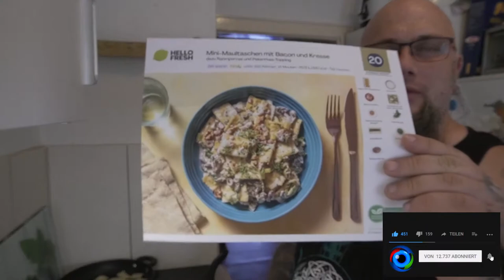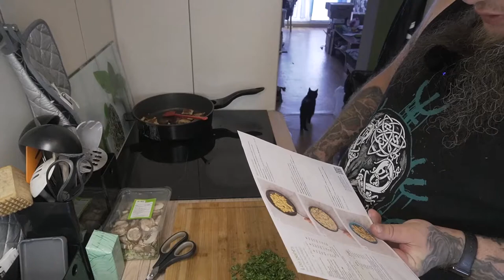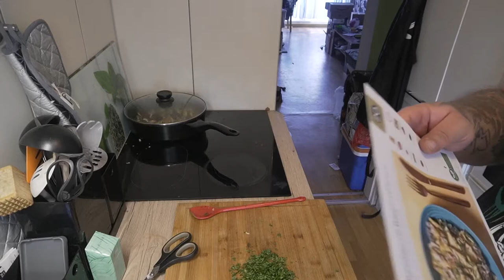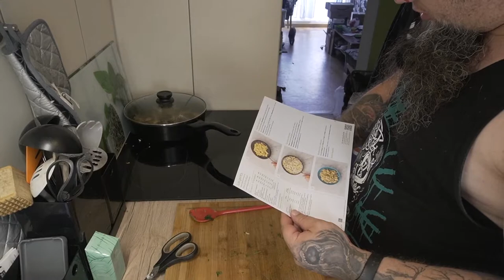Odin Kocht | Mini-Maultaschen mit Bacon und Kresse | Hello Fresh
👍🖖🤟🛒 Mein Equipment 🛍️👍🖖🤟
Ihr habt Bock mit mir zu zocken oder zu texten? Kein Problem:
PSN: odin_ase
Steam: odin_ase